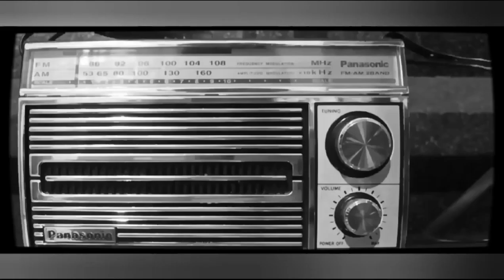Disambar Kereta Api Babaranjang | Komedi Horor 🤣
Pengisi suara
Narasi : Deadman
Deri: Bung Hen
Mono : Bung Hen

sinopsis

Deri dan mono malam itu bermain PS dirental sampai tengah malam,mono memilih pulang duluan sedangkan Deri lanjut Ampe subuh,karena ngantuk dan terburu buru Deri nekat menerobos rel kereta,naas kereta Babaranjang datang menyambar nya